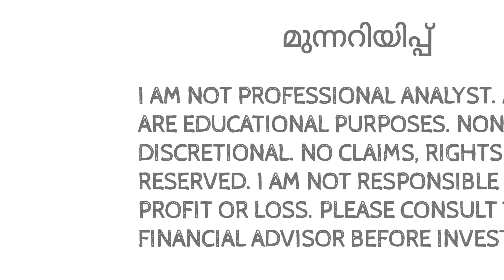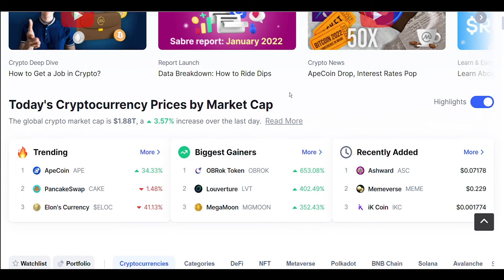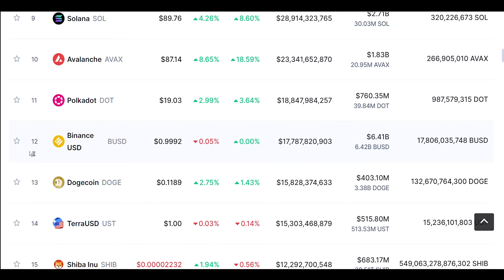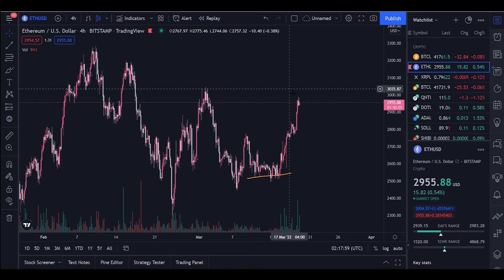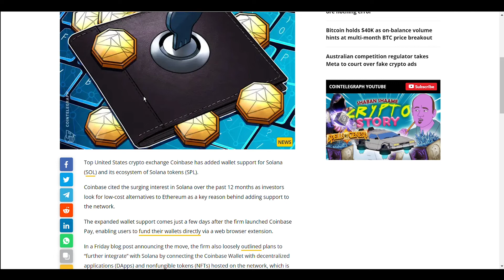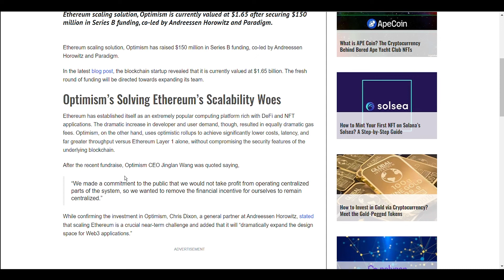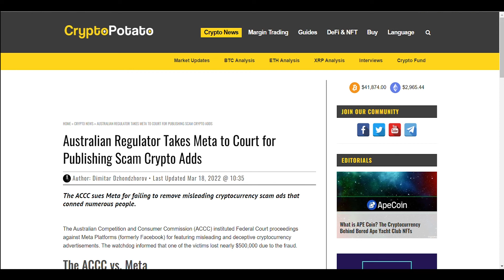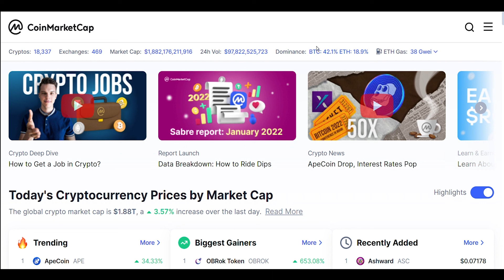MALAYALAM DAILY CRYPTO NEWS UPDATES - META, SOLANA, OPTIMISM 🔥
INTRO: (0:00)
MARKET ANALYSIS: (0:12)
BITCOIN CHART ANALYSIS: (3:21)
FEAR GREED INDEX: (5:27)
COINBASE WALLET SUPPORT FOR SOLANA: (6:14)
OPTIMISM FUNDING: (6:34)
META TO COURT (8:00)
CONCLUSION: (9:01)